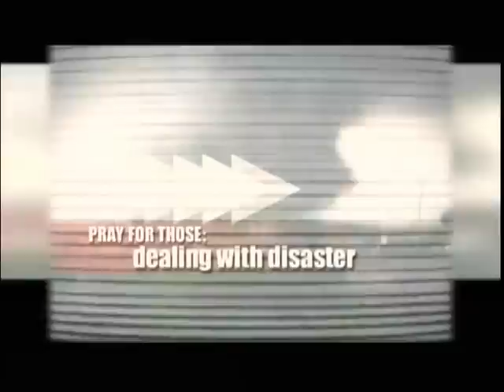Actor Loses Career After Evangelizing Brad Pitt